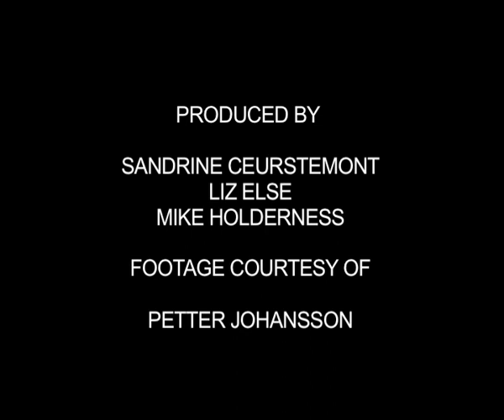Reason Special interview with Chris Frith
Neuroscientist Chris Frith talks about how we don't really use reason.